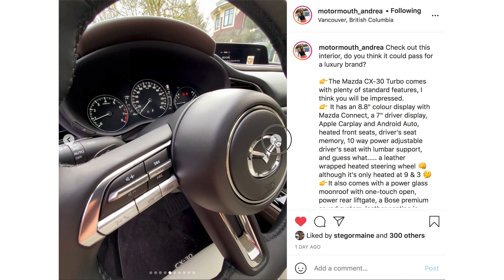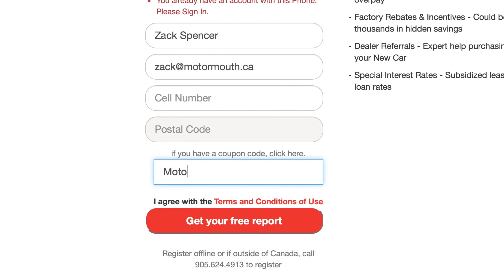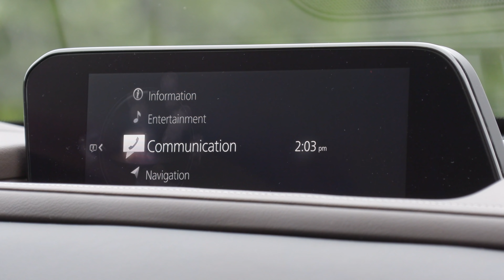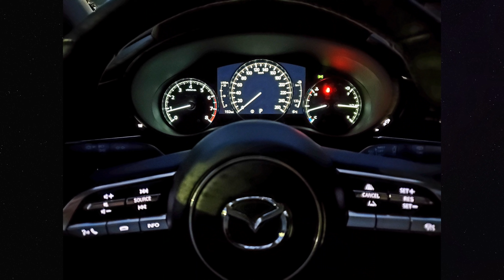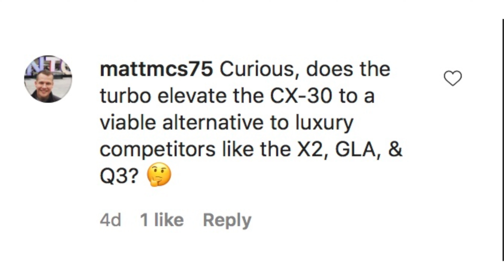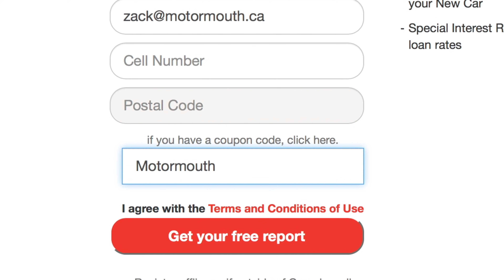2021 Mazda CX 30 Turbo Review // Mazda going up market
This is a couple car review of the new Mazda CX-30 turbo. The CX-30 small suv was introduced last year and sold with a either a 2.0L 4-cylinder or larger 2.5L model. Now, Mazda has taken the CX-30 2.5L and turbocharged it with solid results. The Mazda CX-30 turbo is a small utility with room for 5-passengers over two rows. The power is rated at 250 HP & 320 lb-ft of torque using Premium Fuel or 227 HP & 310 lb-ft of torque on Regular fuel. The Mazda CX-30 turbo is sold with AWD in the Canadian market. Other than the added subtle badging on the outside, the turbocharged model is hard to spot compared to the regular CX-30 GT it is built on. The CX-30 GT is the only model equipped with the turbo engine and it comes nicely equipped with standard  8.8-inch Colour display with Mazda Connect , 7” driver display, Apple Carplay and Android Auto, Heated front seats, Leather wrapped and heated steering wheel, Power glass moonroof with one-touch open, Power rear liftgate, Driver’s seat memory, Bose premium sound system with 12 speakers and Blind spot monitoring with rear cross-traffic alert. Mazda has been trying to move the brand up market and by adding a turbocharged 2.5L 4-cylinder to the CX-30 and only on the top trim. The power and interior rials the premium brands for a lot less money and the closest competitor might be the larger CX-5 turbo, which is just $3500 more.

Get the dealership cost, any rebates and special interest rates, plus secret discounts, go to CarCostCanada.